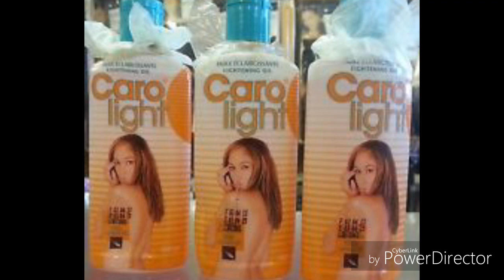Caro light comment l utiliser efficacement✔